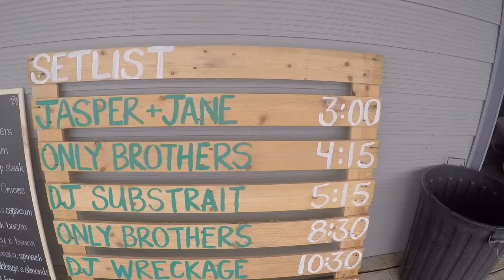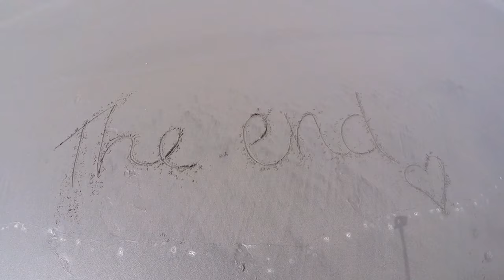Andy & Coral Wedding Day | New Zealand | Opoutere | Gopro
All filmed on Gopro4.